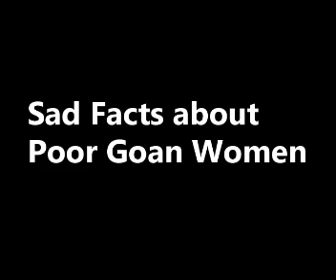Sad story of Goan Flower Women at Mapusa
Sad story of Goan Flower women which was never told to anyone by Ghatyancho Sarkar